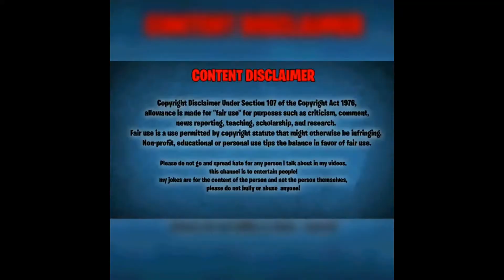INDIAN ARMED FORCES!!